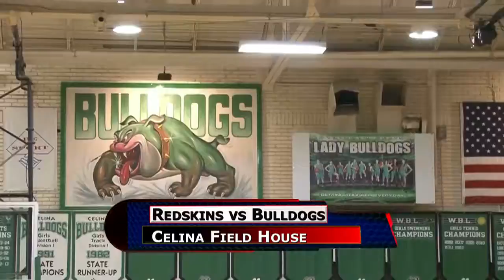St. Henry vs Celina Girls Basketball